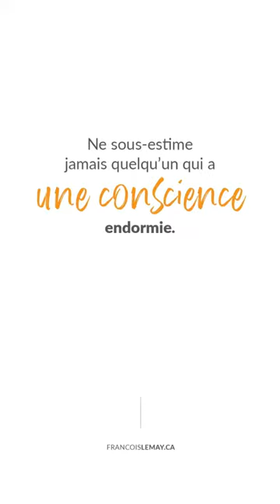As-tu tendance à juger ceux qui semblent avoir la conscience endormie?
As-tu tendance à juger ceux qui semblent avoir la conscience endormie? Car il ne sert à rien de vouloir forcer les choses à changer. Il suffit de travailler sur soi, de faire les pas avec humilité vers qui nous sommes pour arriver à comprendre notre fonctionnement. Par le changement intérieur viendra le changement extérieur!

00:00 As-tu tendance à juger ceux qui semblent avoir la conscience endormie?
00:17 Ce qui est important pour toi
00:32 Ne sous estime jamais la conscience de quelqu'un
00:59 Il suffit peut-être de peser sur un bouton dans un certain axe